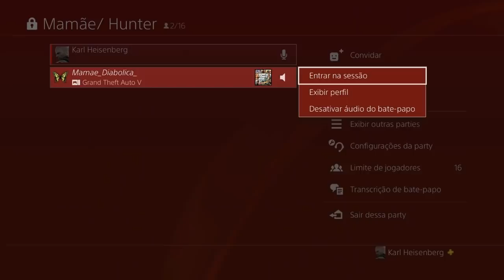It's Back!! How To Sell A FREE Elegy For $900,000 - GTA 5 MONEY GLITCH - *ONLY 3 EASY STEPS* (GTA V)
MAIS FÁCIL! GTA 5 Bug Dinheiro VENDER RH8 por $900 MIl Fácil e Rápido (GTA V Money Glitch) XBOX1/PS4 It's Back! How To Sell A FREE Elegy For $900,000 - GTA 5 MONEY GLITCH - *ONLY 3 EASY STEPS* (GTA V)

ComandoS Oficiais:
OS MELHORES BUGS DE DINHEIRO FUNCIONANDO AGORA:
★Músicas intros:
1° Starset - It Has Begun
1° Arman Cekin - Sever The Ties (ft. Esther Sparkes)
2° Veorra Strangers
★Músicas Fundo (SHARE FACTORY):
1° TMPSTEDgweedVNMSTRD1
1° SHIVERS
2° BEAUTIFUL DAY